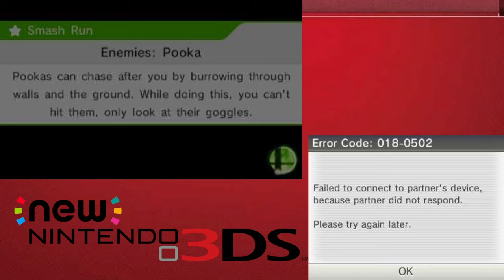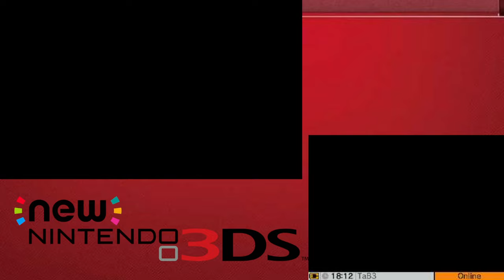Playing Super Smash Bros. For 3DS until Nintendo Network Shutdown (4/8/2024)